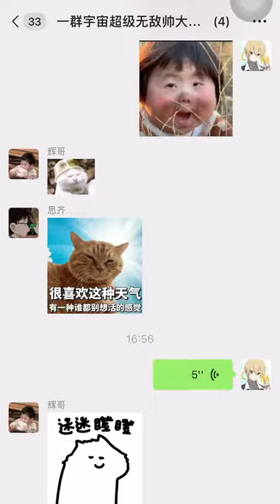2023中秋节不会月亮🌙都有另一半了，还有的人没有吧？兄弟最后我真的知道错了！！中秋节